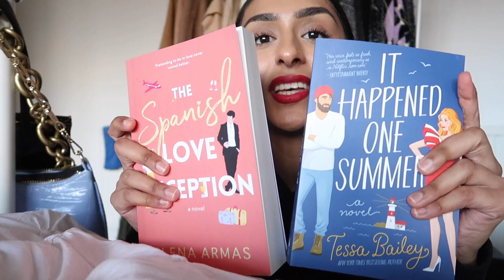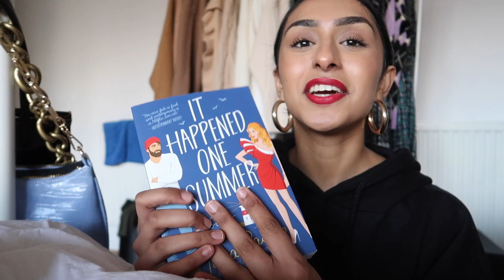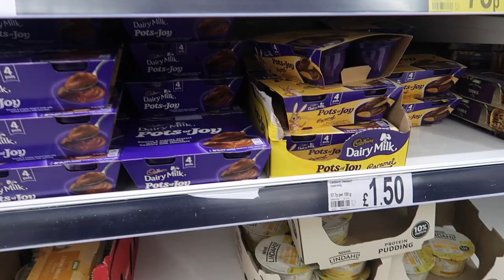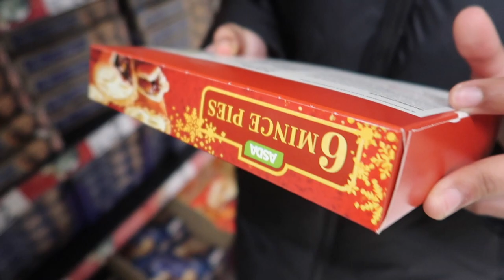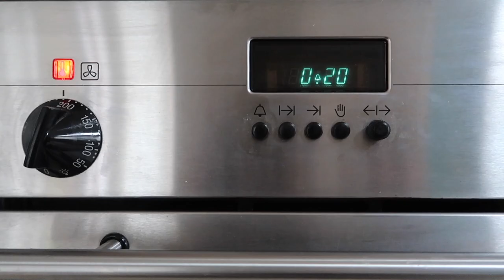WEEKLY VLOG 🌃 ☕️ hair care, apartment hunting and lasagna recipe